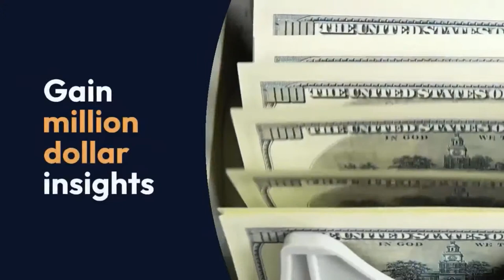Mindset Michele TV Show with Nicola Steel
A TV show where Michele Gennoe interviews different experts from all areas of life to uncover what it is that they have done to create a successful mindset in their life- supporting you to create and live your best life!